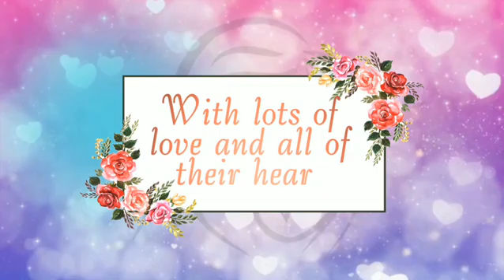Happy Mothers Day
1️⃣0️⃣0️⃣5️⃣2️⃣0️⃣2️⃣0️⃣

Today is a day to be grateful to the one person who brought us in this world and raised us to be what we are today. Mother is the best gift to the mankind from God.
➡️"Wishing you all the Love,Health,and Happiness that you so deserve."
💕Happy Mother's day to all the mothers out there!💕